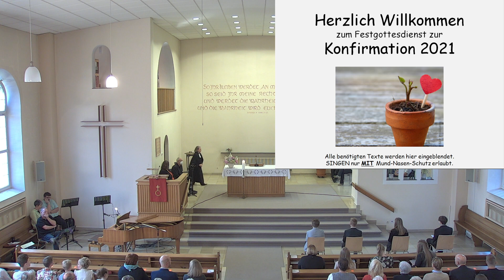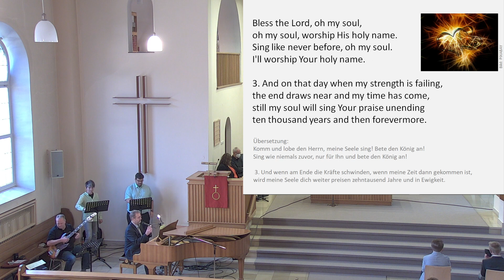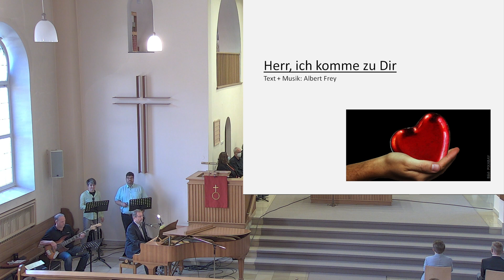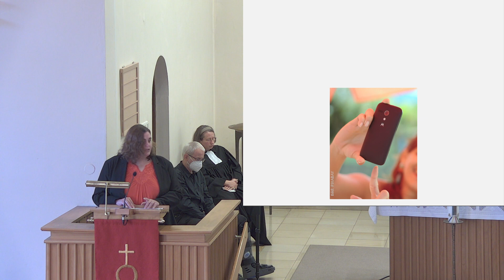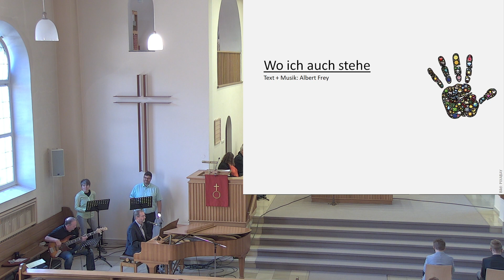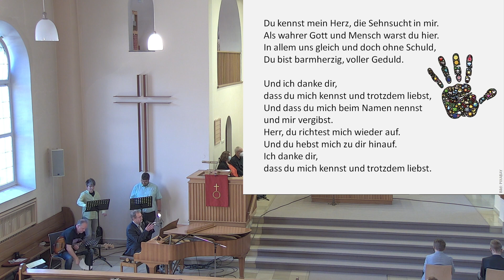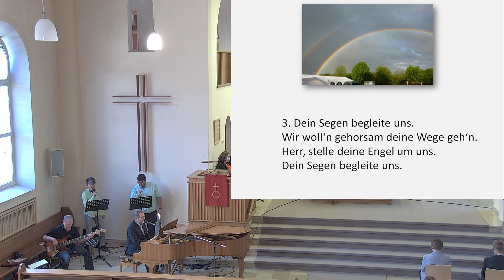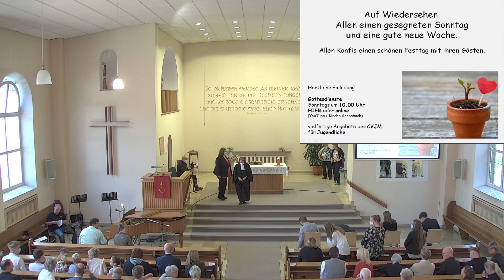Konfirmationsgottesdienst 1 am 05.09.2021 aus der Ev. Kirche Gosenbach.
Konfirmationsgottesdienst Gruppe 1 am 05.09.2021 aus der Ev.-Ref. Emmaus-Kirchengemeinde Siegen, Bezirk 3 Gosenbach / Oberschelden.